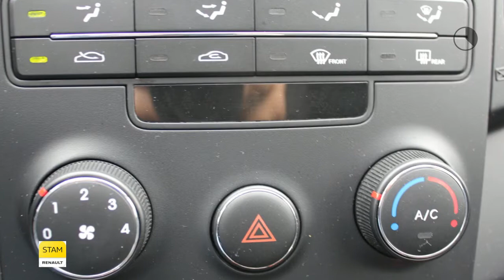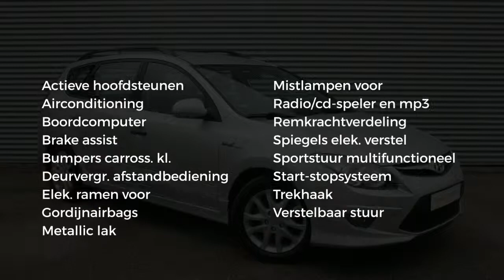Hyundai i30 CW 1.4i i-Drive Cool (Airco/Trekhaak)